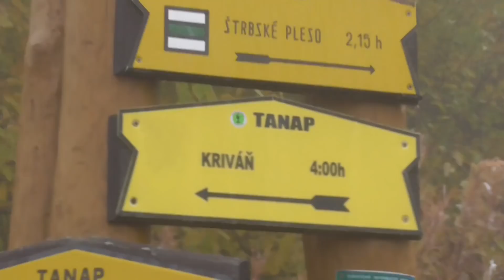ZUZANA SMATANOVÁ - Fotenie obalu dvojalbumu Echo na Kriváni (videopozdrav)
15. október 2017 - výstup na Kriváň, fotenie titulnej fotografie dvojalbumu Echo.